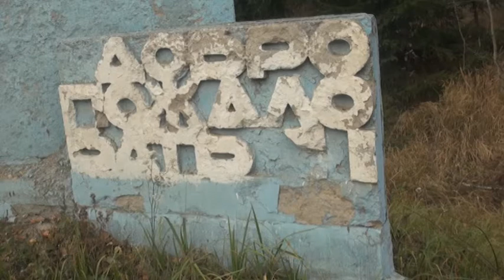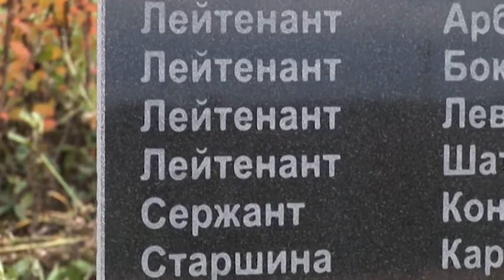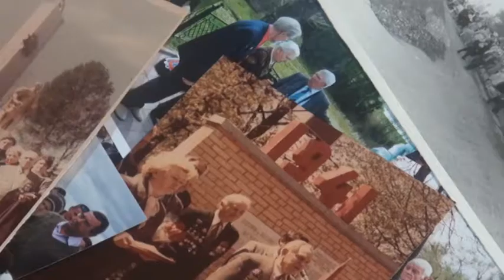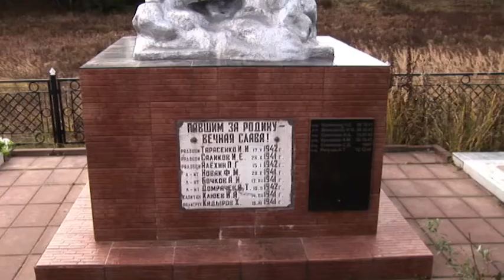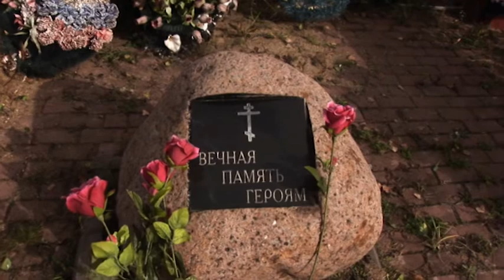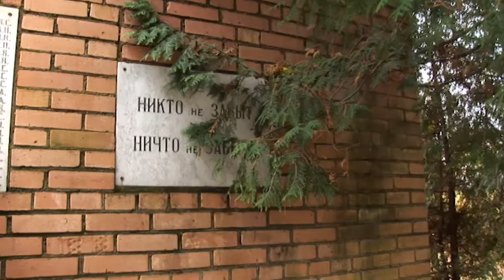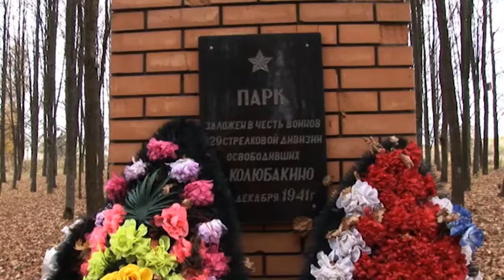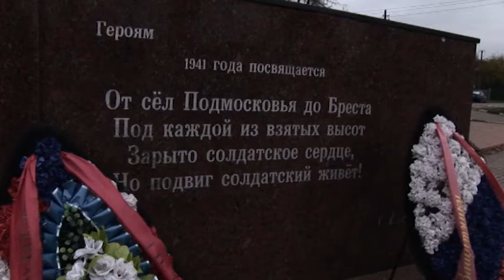КИРИЕЛЕЙСОН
кири елейсон